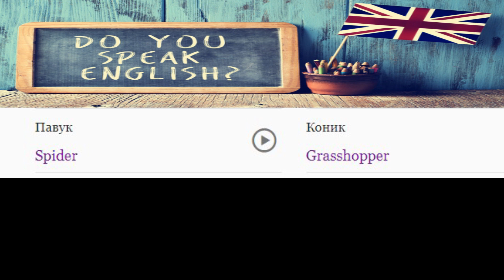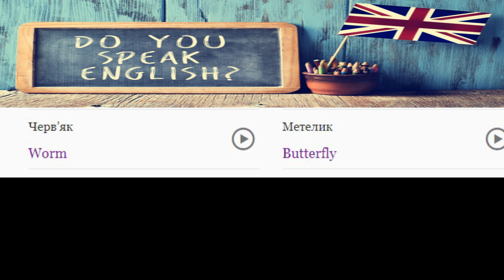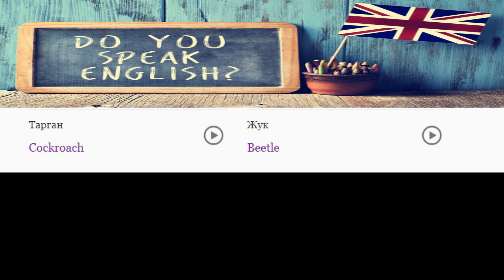УРОК 31. АНГЛІЙСЬКА МОВА З НУЛЯ ДЛЯ ПОЧАТКІВЦІВ. КУРСИ АНГЛІЙСЬКОЇ МОВИ. УРОКИ АНГЛІЙСЬКОЇ МОВИ.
Курс англійської мови. Уроки англійської мови з нуля. Англійська з нуля Урок 28.
Найкращий у світі спосіб вивчити англійську мову.
Онлайн-курси з англійської мови. Уроки англійської мови безкоштовно. Як вивчити англійську мову з нуля безкоштовно?
Англійська мова з нуля для початківців. Урок розмовної англійської мови з нуля.
УРОКИ Англійської мови. ЗАЙМЕННИКИ В АНГЛІЙСЬКІЙ МОВІ. АНГЛІЙСЬКА З НУЛЯ АНГЛІЙСЬКА ДЛЯ ПОЧАТКІВЦІВ
АНГЛИЙСКИЙ ЯЗЫК С НУЛЯ ДО АВТОМАТИЗМА - ПОЛНЫЙ КУРС. УРОКИ АНГЛИЙСКОГО ЯЗЫКА. АНГЛИЙСКИЙ ДЛЯ НАЧИНАЮЩИХ
АНГЛІЙСЬКА ГРАМАТИКА УКРАЇНСЬКОЮ. ГРАМАТИКА АНГЛІЙСЬКОЇ МОВИ